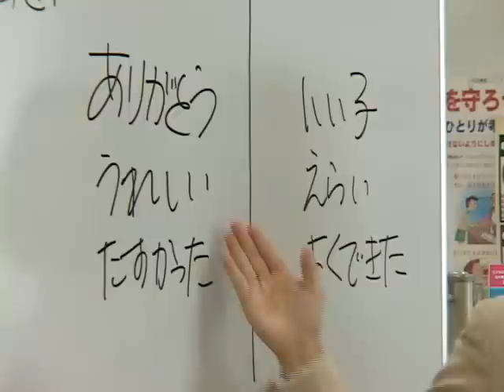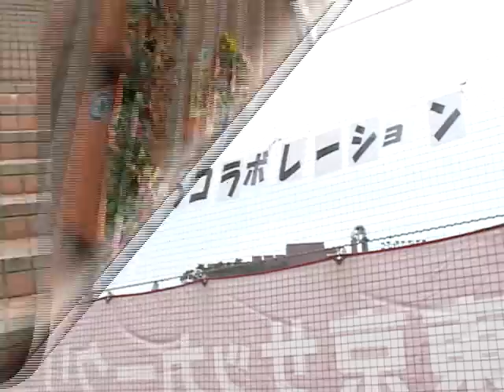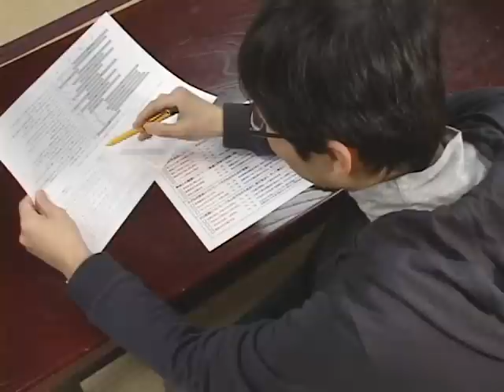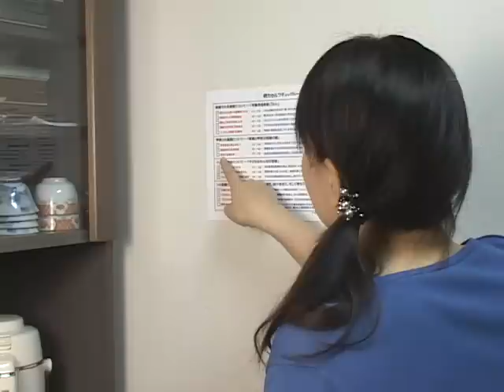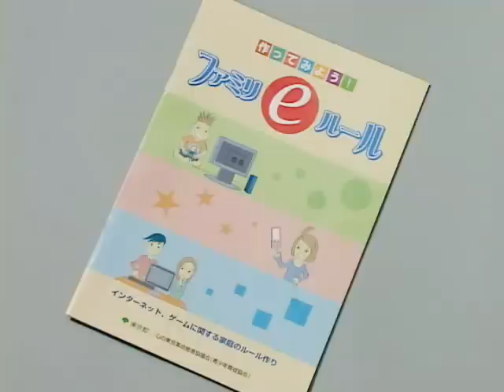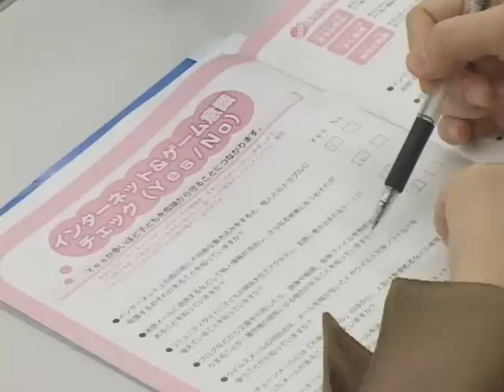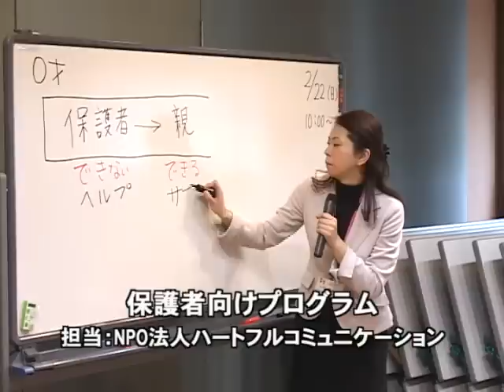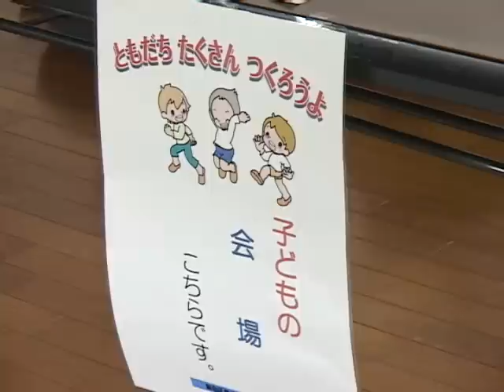つながりの輪をひろげよう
～子どもの健やかな育ちのために親ができること～
学校のＰＴＡの皆さんが行っている家庭の教育力を向上させるためのさまざまな取り組みなどを紹介します。子育てについて一緒に考えてみませんか。（平成21年3月公開）